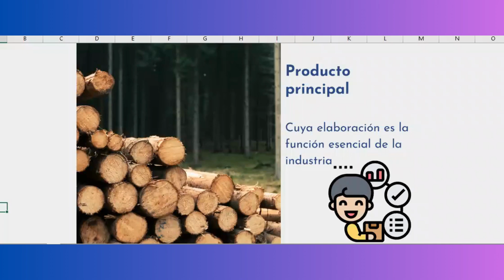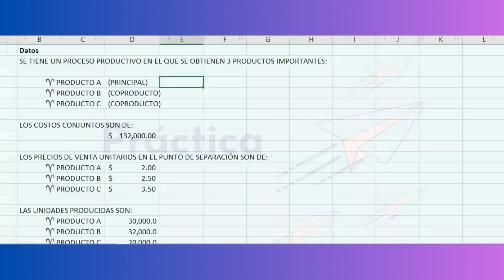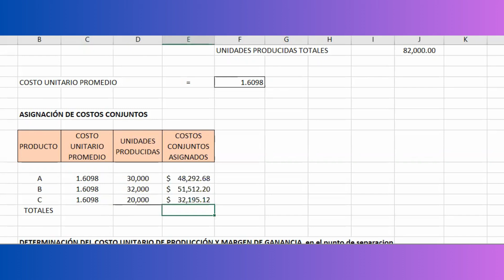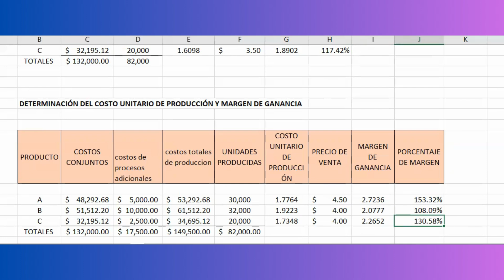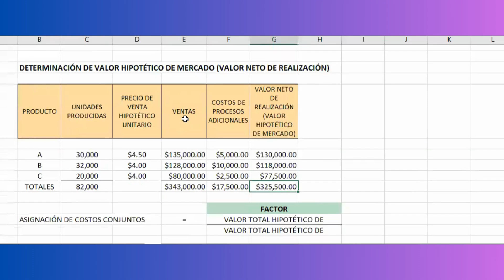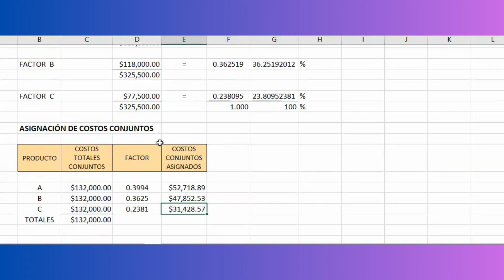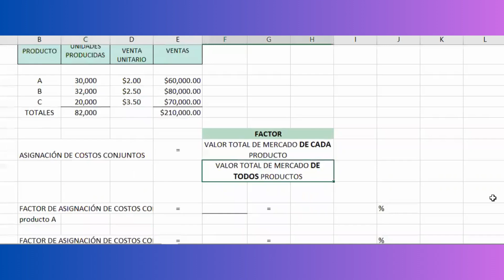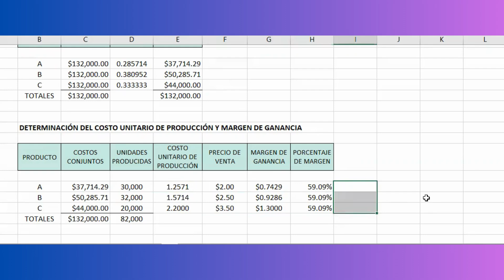Producción conjunta y costos estimados